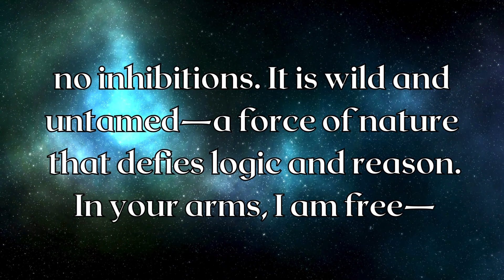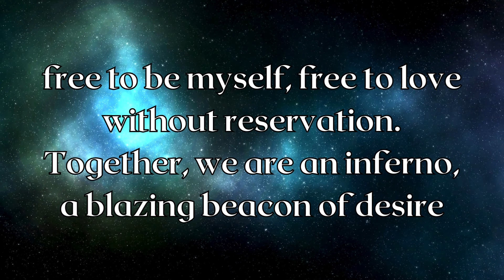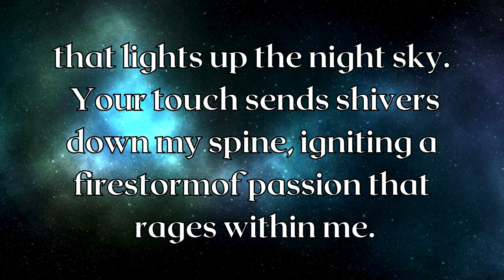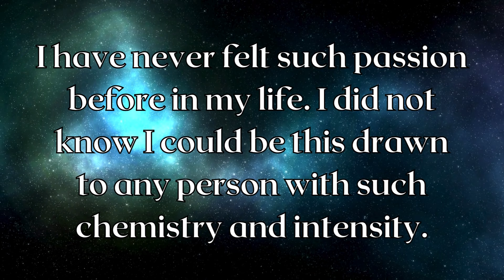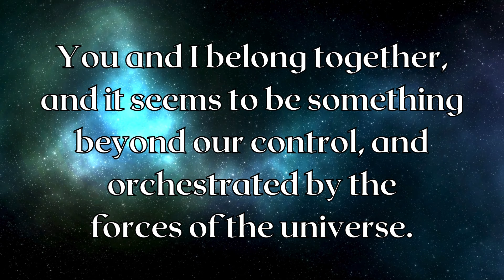THERE IS A HUNGER WITHIN ME THAT ONLY YOU CAN SATISFY! CHANNELED MESSAGE FROM YOUR PERSON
Channeled message from your person - Soulmate, Twin Flame, Divine Masculine to Divine Feminine Message today: ~ their honest thoughts, feelings and intentions!
Daily and weekly channeled tarot readings to gain insight into your person, soulmate twin flame, divine masculine.